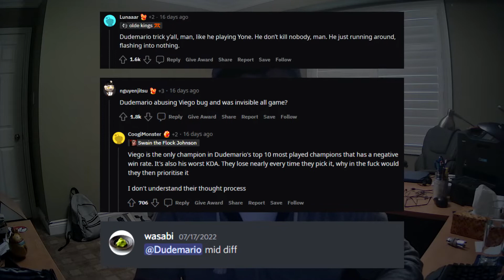Has Dudemario been INTING his games? - The Blame Game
Code - TravisSAVE10AW